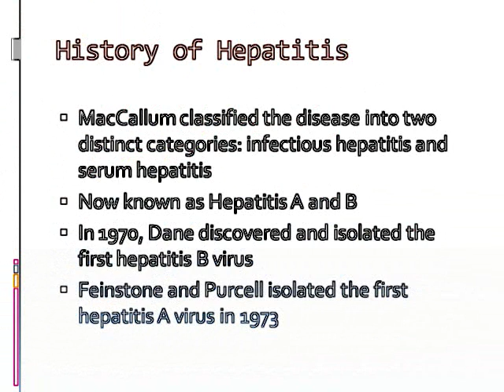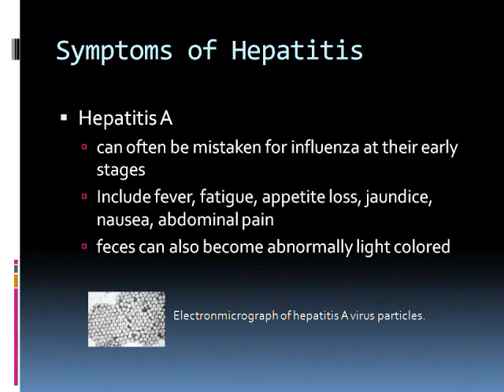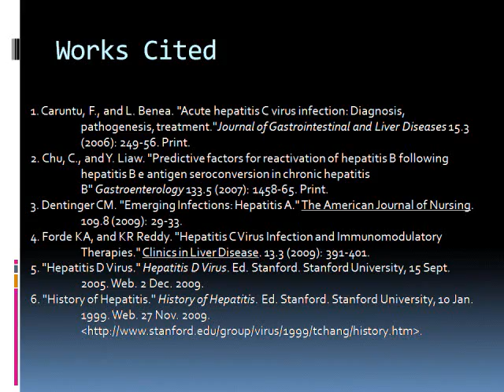Viral Hepatitis- bindon5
Video Presentation on viral hepatitis by Joshua Bindon, period 5 AP Bio